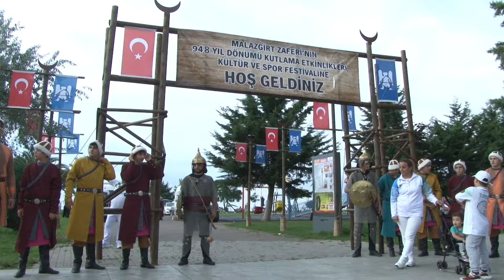00165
Malazgirt Zaferinin 948. Yıldönümü Kutlama Etkinlikleri, Kültür ve Spor Festivali Açılış Programı Protokol üyelerimizin ve halkımızın katılımı ile coşkulu bir şekilde kutlandı.